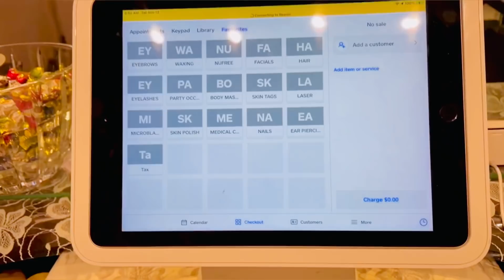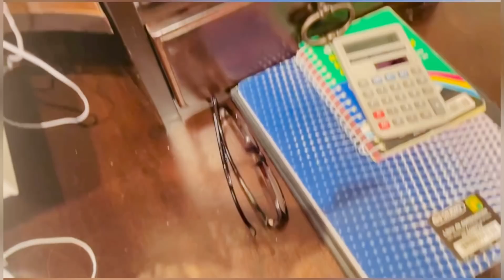Mazboori Vich Chooda Utarna Piya🥺 | Navhappy Bhullar | Vlog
Vitamin C face wash in paper tube

- FSC (Forest Stewardship Council) certified paper.
- Low COBB value, low water absorption
- 45% reduction of plastic usage

Choose Responsibily Be WOW Naturally